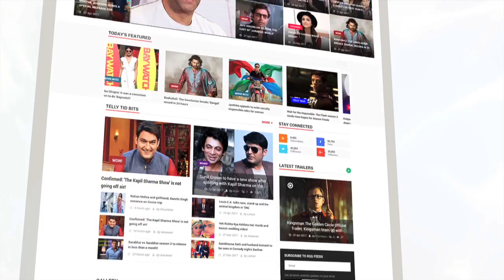Lata Mangeshkar's Untold Love Story With Maharaja Raj Singh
Today is the birthday of legendary singer Lata Mangeshkar. You may be knowing some facts about the singer but, do you know her incomplete love story with Dungarpur's Maharaja Raj Singh. To know more check the video.